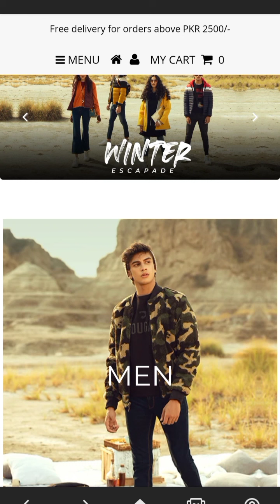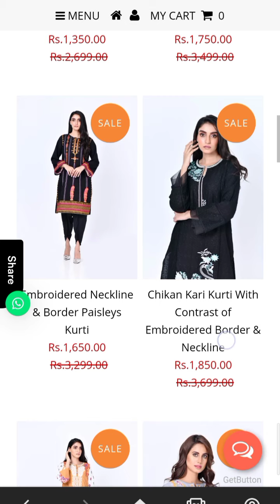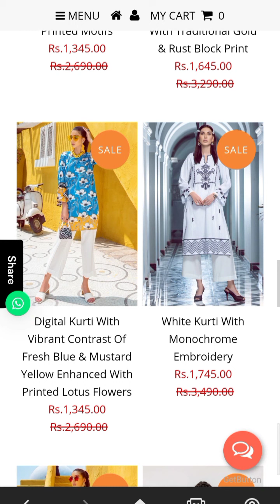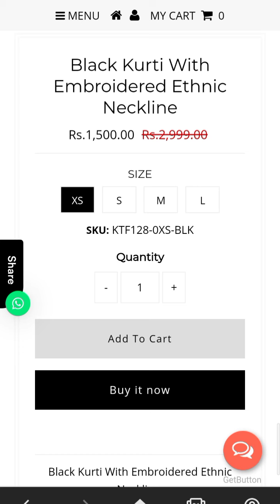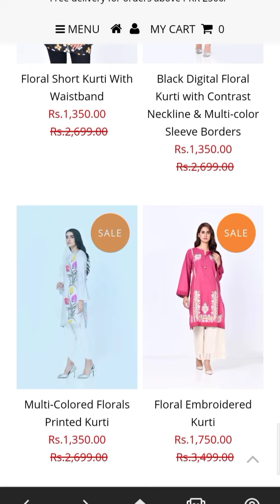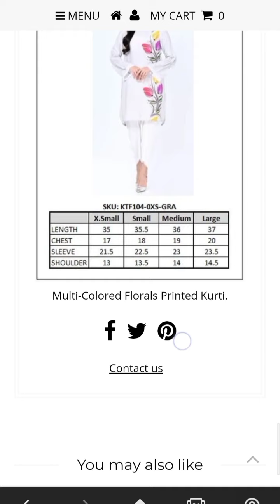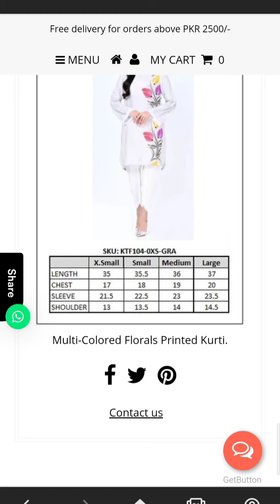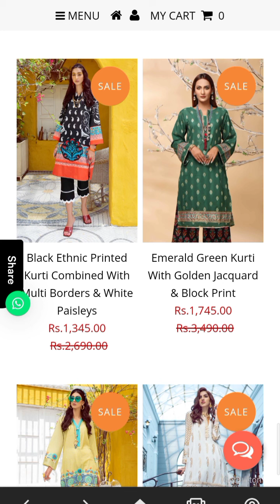Cougar Winter Sale || Cougar Winter Sale Flat 30% & 50% Off On Entire Collection || women Collection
This video is all about Cougar New Year Winter Sale
Cougar New Arrival Women Unstitched and Ready to Wear collection 2022.
Cougar Winter Sale Flat 30% &50% Off on Entire Collection 2022 .
Women Unstitched And Ready to Wear collection
Printed and Embroidered 2PC, 3PC, Kurtis
Khaddar
Cambridge
Velvet
Jacquard
Chicken Kari
Linen
polyester vescos
Marina